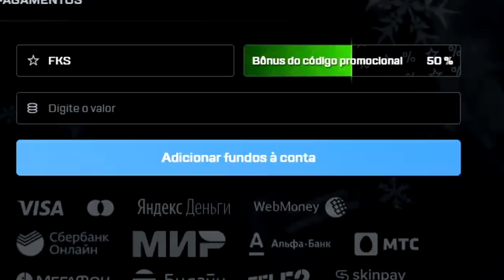A VEZ QUE FUI BANIDO DA ZONA!